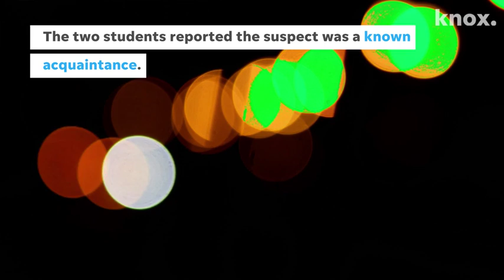Records: UT frat member accused of rape apologized to victim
The 20-year-old member of Phi Gamma Delta accused of drugging and raping two female University of Tennessee students at the fraternity house apologized to one of the women in text messages, according to an affidavit in support of a search warrant. Full story